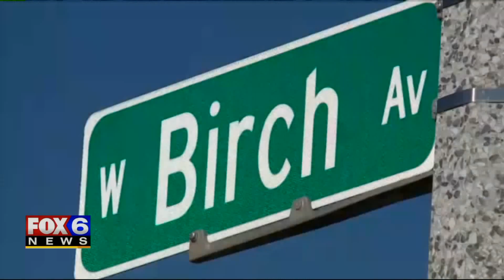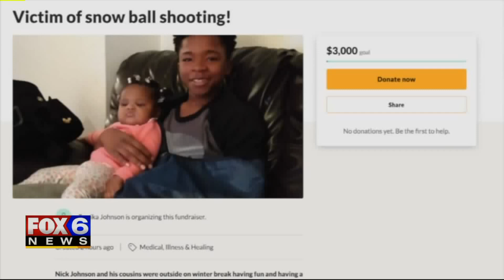Victim, mother speak out after motorist shot at kids for throwing snowballs at car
Nick Johnson is just a kid, experiencing something no child his age should ever go throw -- recovering from a gunshot wound and graze wound.